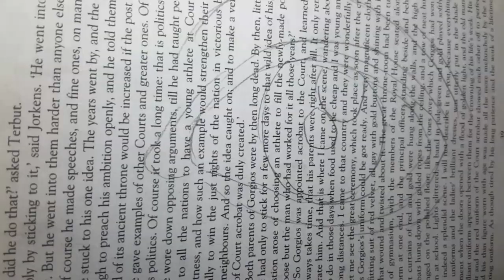Drawing EYE on BOOK |DASTANARTIST